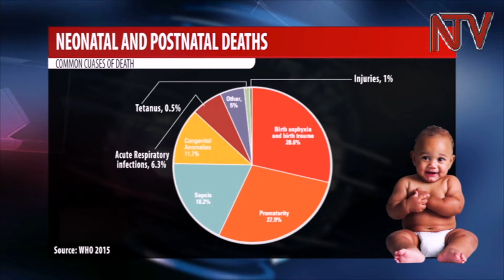HEALTH FOCUS: Neonatal and postnatal deaths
Experts say the most vulnerable period in a child’s life is during the first 60 days after birth.
They also say that what happens 30 days before and after birth also determines whether a child will reach their fifth birthday.